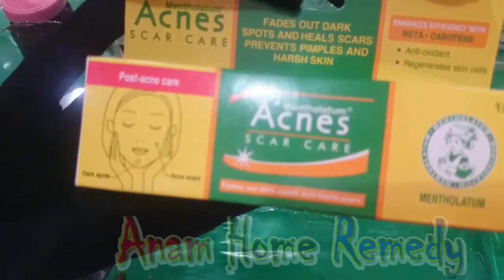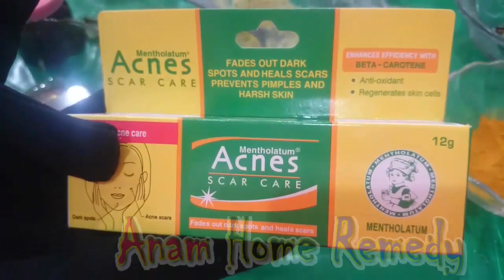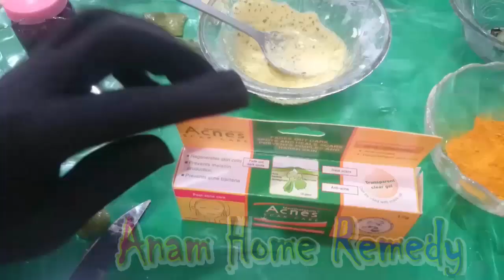How To Get Rid Of Acne Scars Pigmentation, Freckles Permanently At Home | Anam Home Remedy